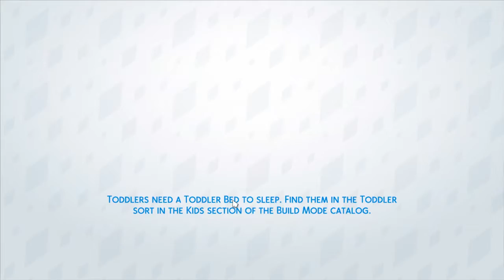The Sims 4 Ep. 98 - NEW HOUSE MEMBER! (HD)